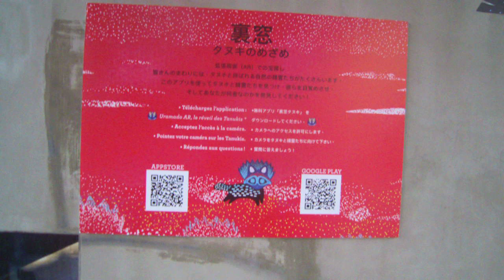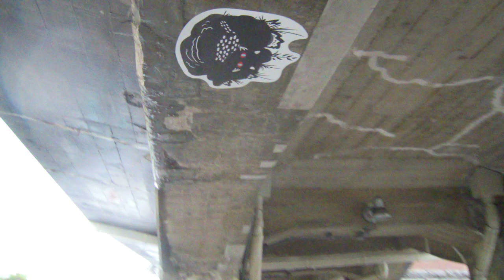象の鼻テラス20190615開館１０周年記念企画 フューチャースケープ・プロジェクトDSCN8429